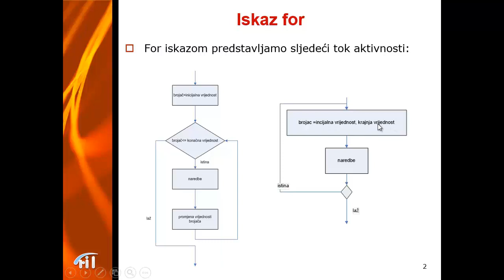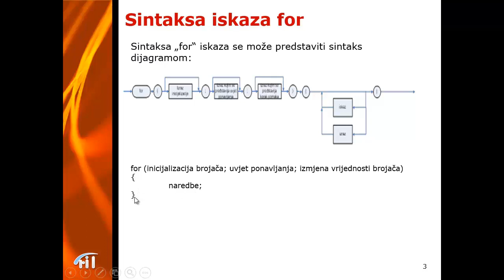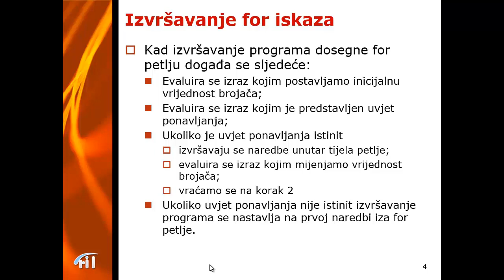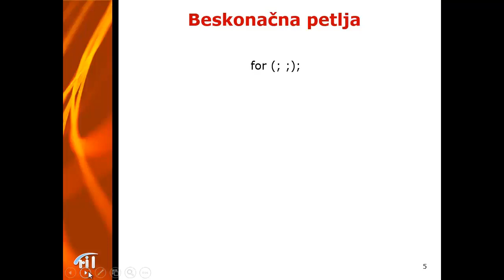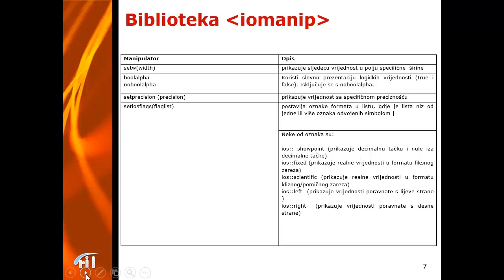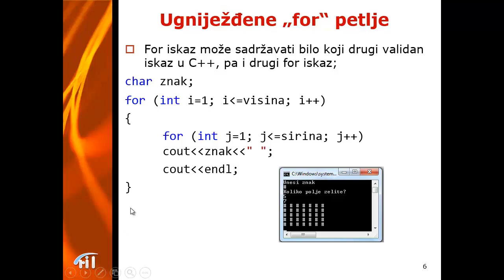PRI_P_8